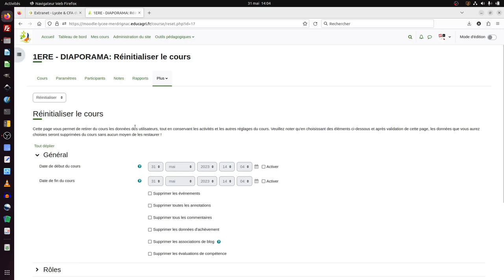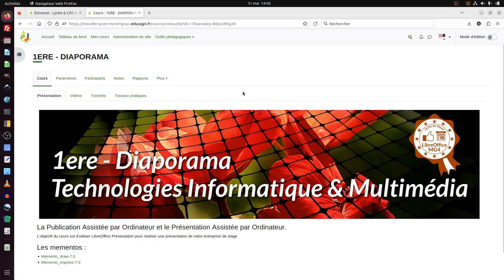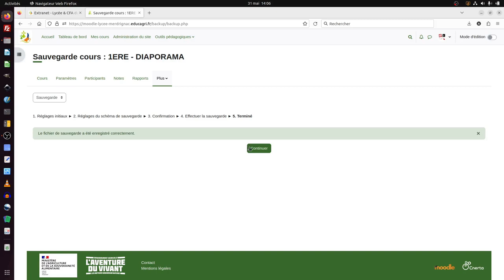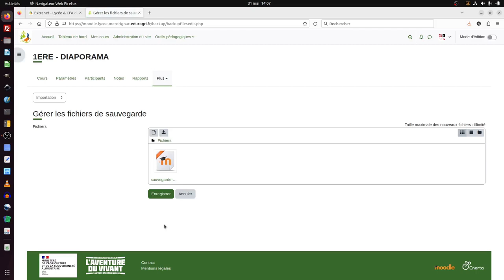Tuto vidéo : Réinitialiser ou sauvegarder un cours dans Moodle 4.1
Points à retenir :
- Cliquer sur le cours concerné puis sur "Plus"
- Choisir "Réutilisation de cours" dans la liste
- Choisir "Réinitialiser" ou "Sauvegarder"
- Choisir les données
- Valider